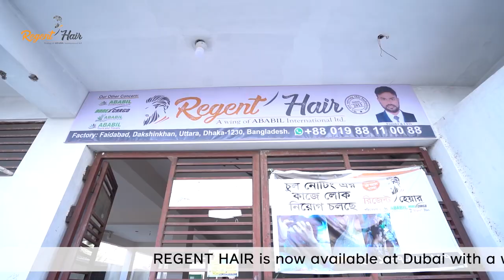Perfect All Lace Hair System For Men & Women | Realistic & Comfortable | REGENT Hair Factory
Welcome to the official YouTube channel of Regent Hair Factory, the premier destination for high-quality hairpieces!

Our channel features a wide range of content, including product reviews, styling tutorials, and behind-the-scenes looks at our manufacturing process. We also showcase our extensive selection of hairpieces, including wigs, hair toppers, and extensions, in a variety of styles, lengths, and colors.

At Regent Hair Factory, we are committed to providing exceptional customer service and the highest quality products. We believe that everyone deserves to look and feel their best, and we are dedicated to helping our customers achieve their desired look.

Thank you for choosing Regent Hair Factory, and we look forward to helping you achieve the hair of your dreams!

COPY RIGHT WARNINGS
Please Stop copying our Video. We will take action against those who use our video or re-upload our video without our permission.

STAR tv bd Teams.